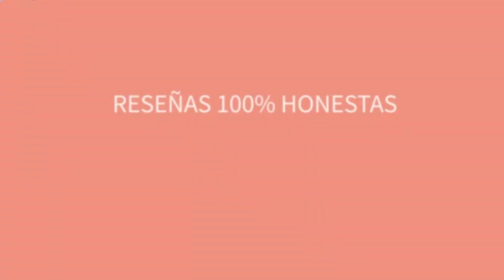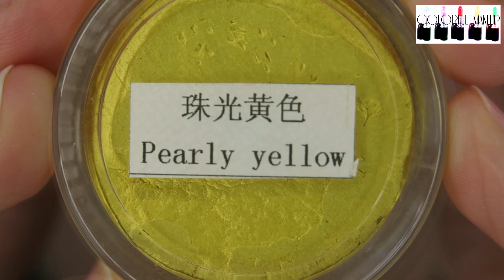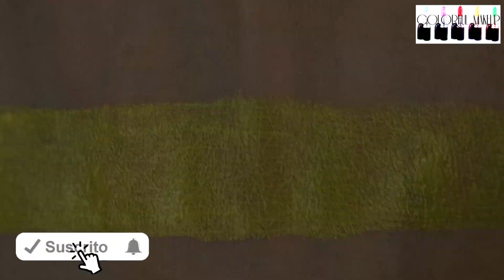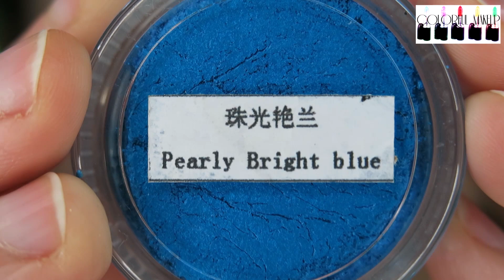😱 EYELINERS DELINEADORES METÁLICOS de ALIEXPRESS 😱 Swatches, Demostración y Review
Delineadores Eyeliners activados con agua en tonos metalizados, metálicos para ojos que he comprado en ALIEXPRESS de la marca GLITTER JOY. Swatches / Review / Demostración de cómo se usan y cómo se aplican ¿Merecen la pena? Os enseño 3 tonos amarillo dorado, verde manzana metalizado, azul eléctrico metalizado y púrpura metalizado.
Mi vendedor:
Otro vendedor:
colores pastel
colores sólidos
dos colores

GRACIAS!